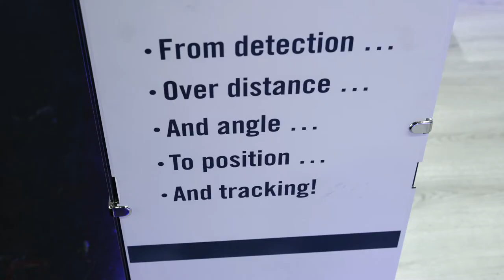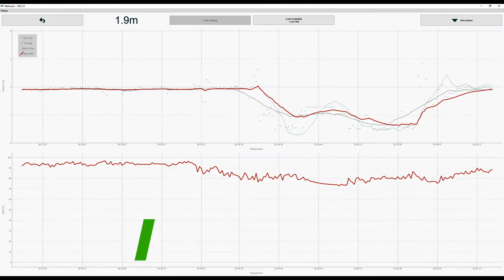Metirionic präsentiert Distanz Messung über Bluetooth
Metirionic ist Experte für Distanz- und Winkelmessung in drahtlosen Sensornetzwerken.
In diesem Jahr steht Metirionic auf dem Stand von Dialog Semiconductor weil beide Unternehmen auf diesem Gebiet miteinander kooperieren . Auf der Booth präsentiert Metirionic die Distanz-Messung über Bluetooth und erklärt dabei wo die Einsatzgebiete dieser Radar Module sind. Z.B. in der Industrie, im Bergbau oder in Gefahrensituationen zur Ortung von Verletzten.